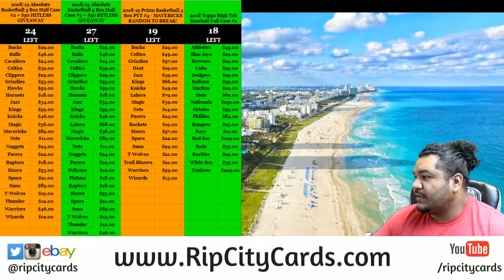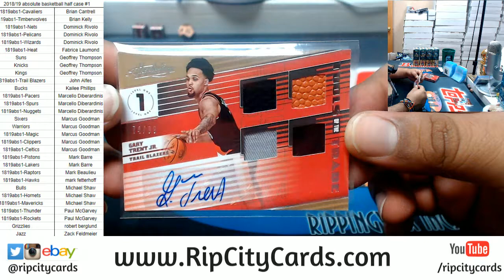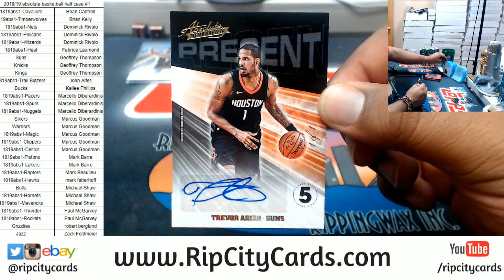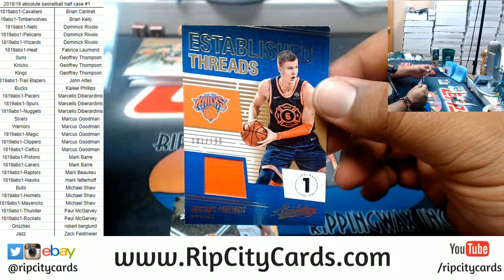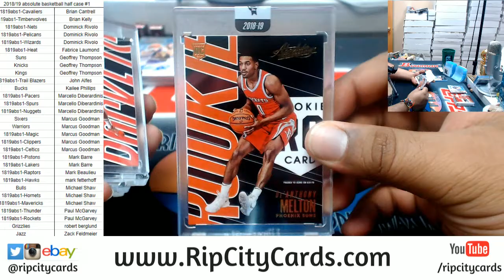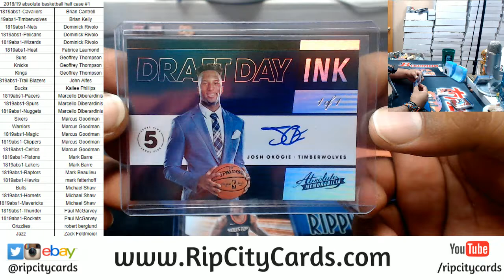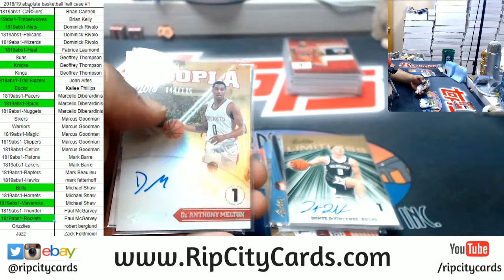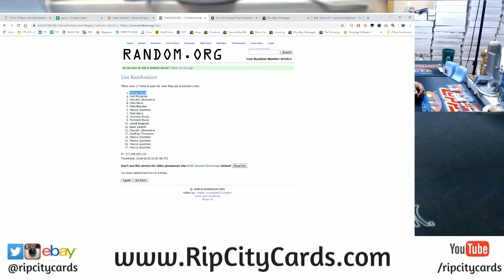2018/19 Absolute Basketball Half Case #1 RCC